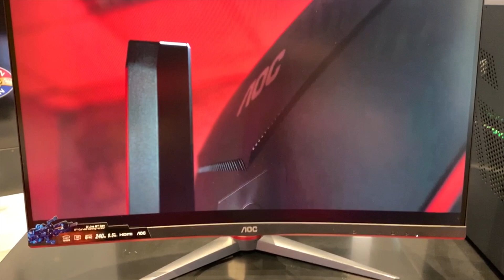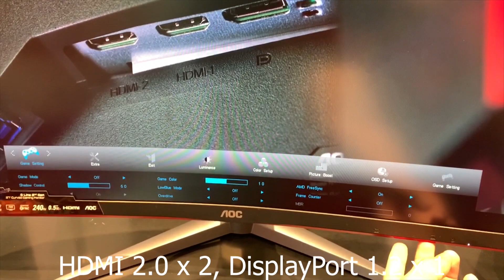AOC C27G2Z GAMING MONITOR 240HZ 0.5MS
The C27G2Z is AOC's new monitor with a record refresh rate of 240 Hz. VA panel and support for Adaptive Sync technology.

240 HZ
The refresh rate of the frames of this monitor is exactly 4 times higher than that of conventional monitors. Get the most out of your rivals. The monitor has a native frame rate of 240 Hz and provides the highest possible smooth gameplay. At the moment, you cannot find a VA monitor with a refresh rate higher than that of it.

THIN FRAME
Combine 2 or more monitors in one bundle. Thanks to the thin frames, you can enjoy the ultimatally wide picture and increase the field of view to the maximum.

ADAPTIVE SYNC
Adaptive Sync technology supports Nvidia G-Sync and AMD Adaptive sync vertical sync support. Thanks to this, it is possible to eliminate possible image gaps, to remove friezes and jams.